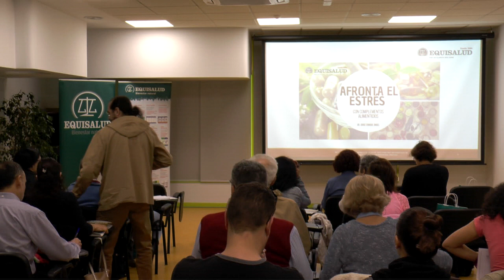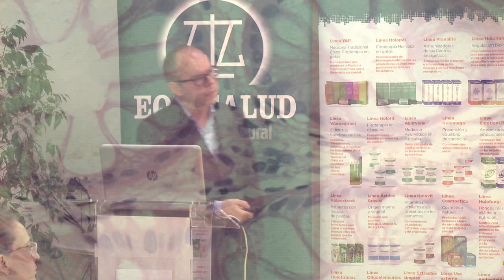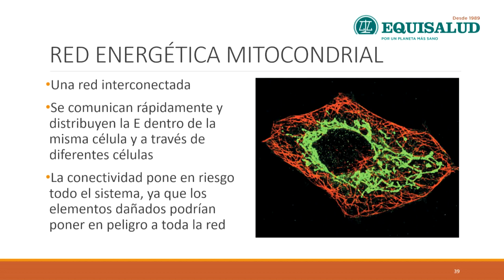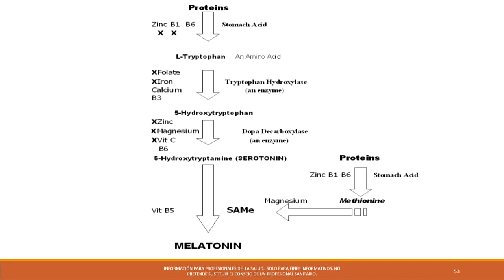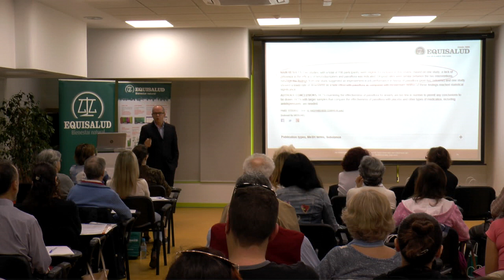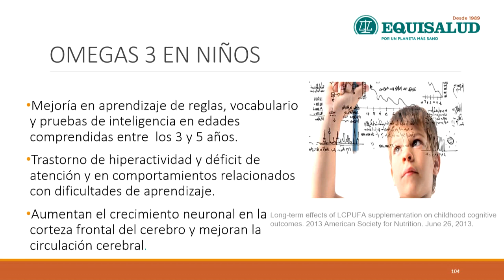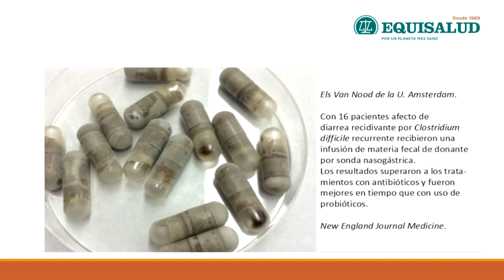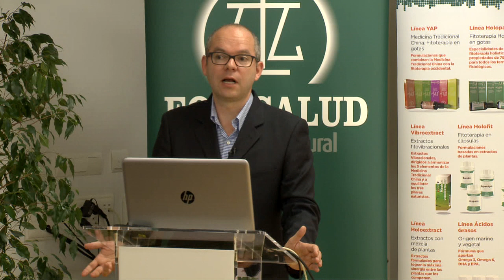Afronta el estrés con complementos alimenticios. Dr. Jorge Enrique Ángel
Conocemos el estrés como la tensión provocada por situaciones que originan reacciones psicosomáticas o trastornos psicológicos a veces graves. Se asocia a reacciones físicas tales como taquicardia, palpitaciones, o elevación de la frecuencia cardíaca, entre otras.
Actualmente, vivimos sometidos a circunstancias que causan fatiga mental o requieren una demanda excesiva de nuestras capacidades. A este estado se llega debido a un cúmulo de factores estresantes, que pueden ser originados por estímulos externos o internos que desestabilizan el equilibrio dinámico del organismo (homeostasis). Estos factores pueden ser la presión del trabajo, familia o responsabilidades diarias que superan el equilibrio emocional de la persona.
El estrés es también la manera que tiene el organismo para dar una respuesta a este tipo de escenarios que lo ponen a prueba, activando el sistema nervioso simpático, que proporcionará una respuesta de huida o lucha. Como el cuerpo no puede permanecer en este estado de forma prolongada, es aquí cuando actúa el sistema nervioso parasimpático que tiene como función hacer regresar a sus condiciones fisiológicas normales, es decir, que regrese al equilibrio homeostático del organismo.
Las exigencias actuales del mundo industrializado hacen que mantengamos un estado de ansiedad crónico que en última instancia se manifiesta en agotamiento y, en algunas ocasiones, en trastornos físicos o mentales.
Teniendo en cuenta todo lo anterior, podemos decir que existe suficiente evidencia para apoyar con complementos alimenticios los trastornos de estrés o ansiedad, como veremos durante esta jornada.

Programa de la jornada:
•     Fisiología del estrés
•     Síntomas y signos de estrés
•     Principales causas de estrés
•     El estrés y su influencia en otras enfermedades
•     Principales complementos para apoyar tratamientos para el estrés
•     Protocolos para manejo del estrés
•     Medidas de apoyo  para apoyar el estrés
•     Preguntas

Ponente:
Dr. Jorge Enrique Ángel
Licenciado en Medicina.  Medical Advisor de Equisalud (laboratorio de referencia en fitoterapia, complementos alimenticios y cosmética natural).Director del Máster en Suplementación Integrativa de  la  Escuela de Salud Integrativa (ESI). Miembro  de la Sociedad Española de Salud y Medicina Integrativa (SESMI). Homeópata por el Instituto Luis G. Páez.  Experto en medicinas  complementarias como la  Acupuntura y Sintergética.   Medical Advisor de Equisalud (laboratorio de referencia en fitoterapia, complementos alimenticios y cosmética natural). Miembro del grupo de profesionales  de CMI( Clínica de Medicina Integrativa). Conferenciante  y colaborador habitual de  revistas del sector salud donde ha publicado varios artículos.